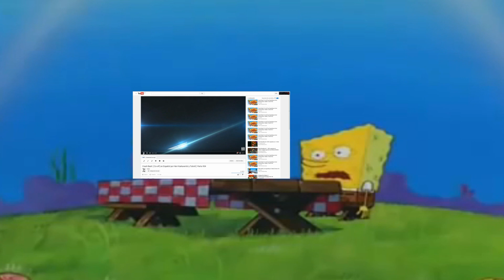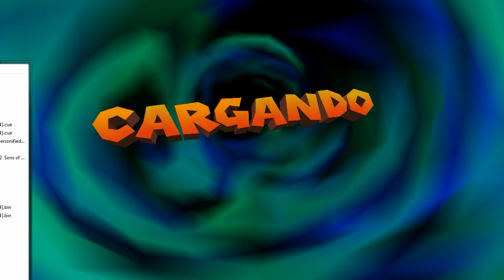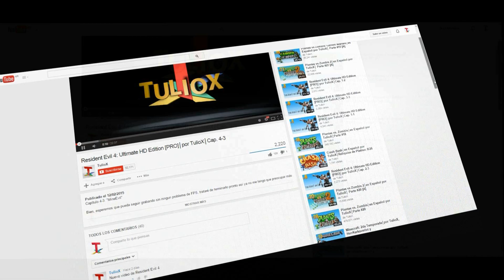Crash Bash │Co-oP│en Español por Herr Karkaverlot y TulioX│ Parte Final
★ Bueno aquí termina todo, gracias Fede por participar en esta gran serie. Y gracias a todos ustedes por verla. ¡Saludos y nos veremos en la próxima serie!